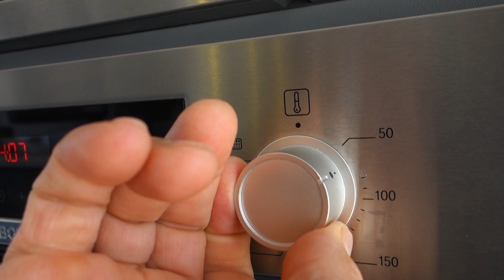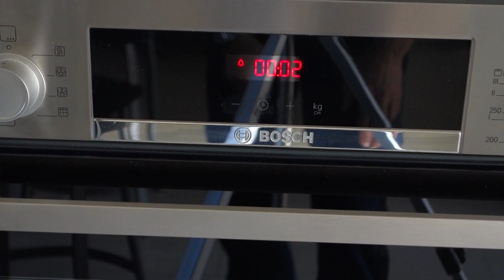pain express spécial confinement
Comment faire du pain rapidement et sans pétrissage